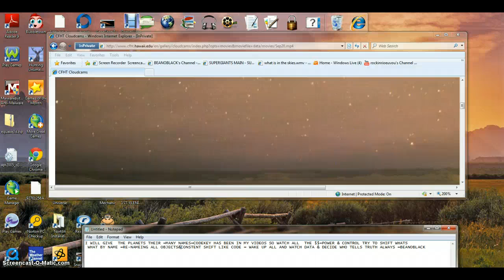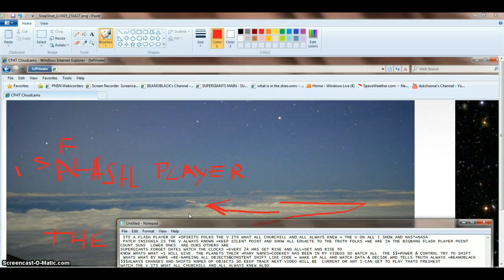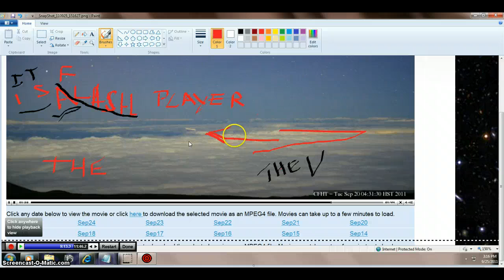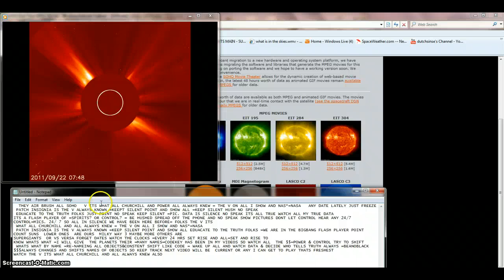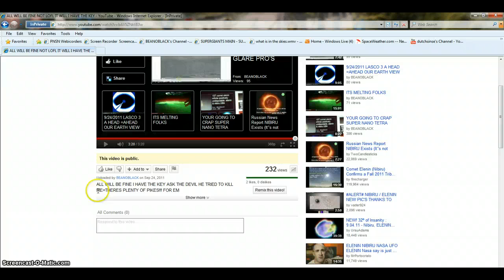TRUTH WATCH EVERY SEC. EXPETIALY EVERY SEC.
IF THE DEVIL LOOKS FOR ME WE HAVE THE NAILS FOR YOU THIS TIME NOT HIS SON WATCH ALL MY VIDEOS OF TRUTH EVERY SEC. =KEYS = SILENCE =SILENCE POINT NO PHONES WALK TO OR DRIVE OR TELL LOVED ONES IN SILENCE AND SHARE ONLY SILENT AND POINT AND STAY COOLBREEZE QUEIT . all rights infinite reserved  to all finds =beanoblack llp